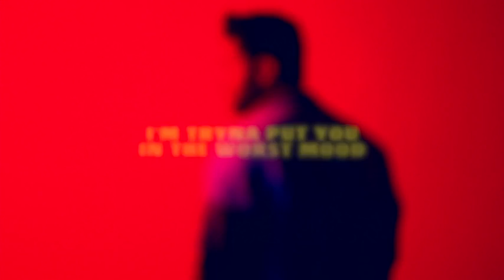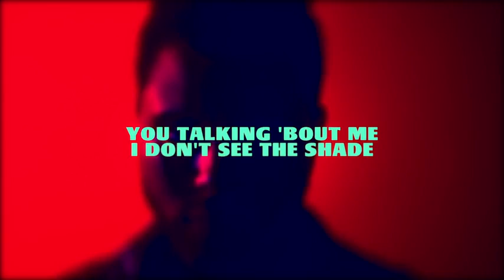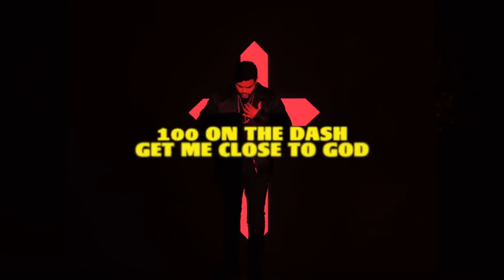The Weeknd - Starboy (Lyric) ft. Daft Punk.mp4